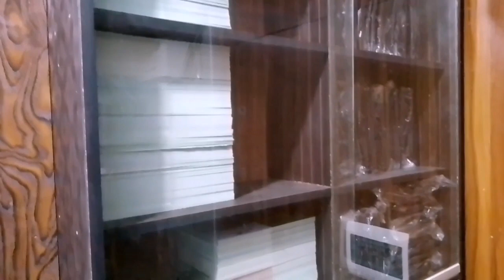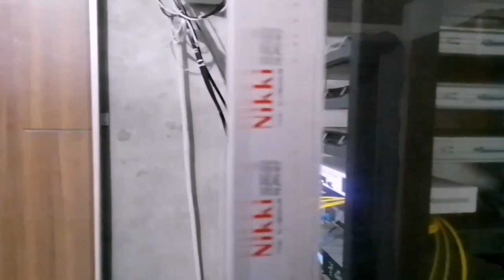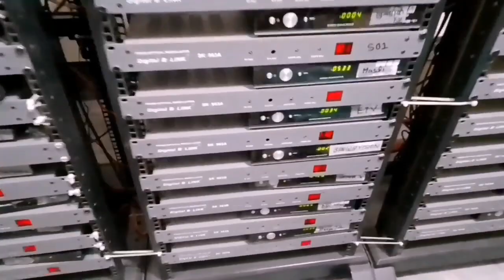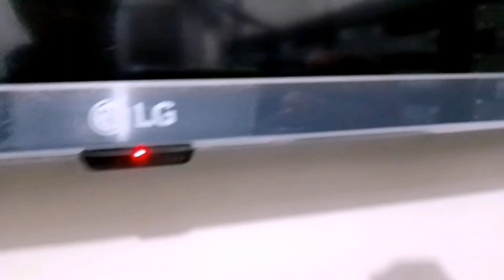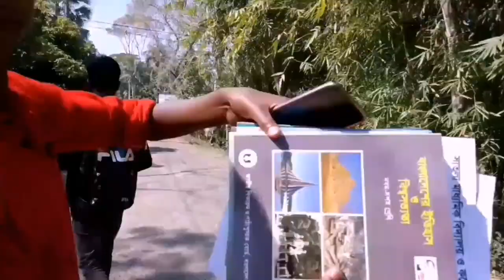All the wonderful beauty of the village। When you see it, your mind becomes absorbed।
Hello guys how are you all i hope you are all very good in today's video we have shown the beauty of the village the beauty of the village amazing beauty.
Those who are trapped within the four walls watch today's full video. In today's video we have highlighted the beauty of the village।

                   Follow On
        Facbook